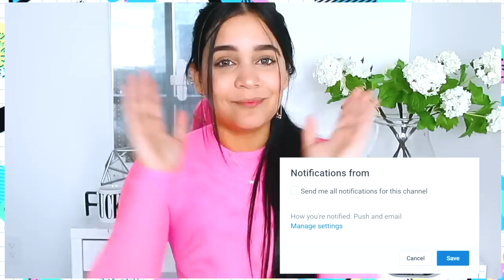HAUL DE ROPA SEXY l | Hot Miami Styles | RACHZX 🖤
Hot Miami Style ♥